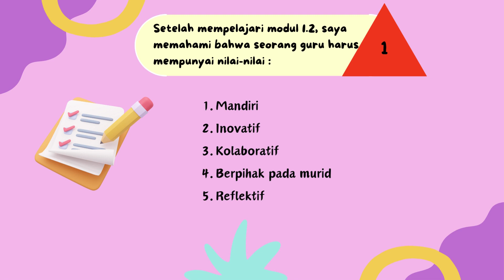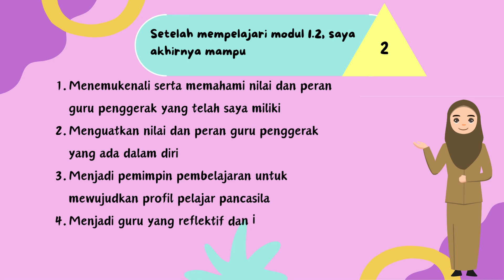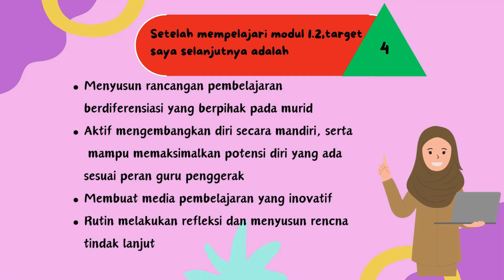Jurnal Refleksi Dwi Mingguan Modul 1.2